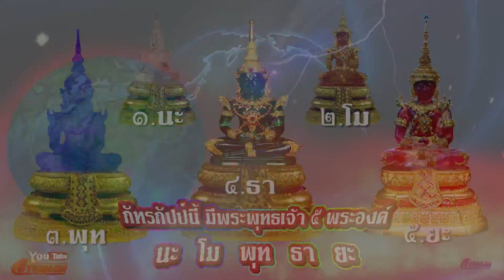25630215Sat เชิญร่วมยกช่อฟ้า-ติดระฆังทอง ที่วัดป่าพรหมปัญโญ สันป่าตอง เชียงใหม่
YouTube *** แกนึกถึงข้า ข้าก็นึกถึงแก แกไม่นึกถึงข้า ข้าก็นึกถึงแก *** ยามเย็น... เสาร์ที่ 15 กุมภาพันธ์ 2563 กึ่งพุทธกาลนี้ บารมี 10-20-30 โอกาสดี เร่งรีบสร้างกันนะ วันอังคารที่ 18 กุมภาพันธ์ 2563 มหาบุญ มหากุศล มหาทานบารมี ร่วมฝากกระแสไว้ที่พระศรีอริยเมตไตรย ขอเชิญร่วมพิธี
"ยกช่อฟ้าเอก และ ติดระฆังทอง วิหารหลวงพรหมปัญโญ"
ณ วัดป่าพรหมปัญโญ ต.ยุหว่า อ.สันป่าตอง จ.เชียงใหม่
ซึ่งพระวิหารหลวงพรหมปัญโญ มีขนาด กว้าง 42 เมตร ยาว 50 เมตร และภายในวิหารจะมีรายละเอียดเกี่ยวกับหลวงปู่ดู่ พรหมปัญโญ และ การสร้างบารมีขององค์ท่าน รวมถึงสาระสำคัญต่างๆ ที่เกี่ยวกับองค์ท่านด้วย
อีกทั้ง หลวงตาม้ายังบอกว่า "วัดป่าพรหมปัญโญ" แห่งนี้ ตั้งใจสร้างถวายหลวงปู่ดู่ พรหมปัญโญ เป็นวัดแรกอีกด้วย
พิธีเริ่มเวลา12:00 น. เป็น​ตัน​ไป
โดยพระเดชพระคุณหลวงตาม้า นำสวดบทพระคาถามหาจักรพรรดิจนถึงเวลา 21:00 น. และขอเชิญญาติ​ธรรม​ร่วมออก​โรงทาน สาธุ สาธุ สาธุ
ร่วมบุญได้ที่.
ท่านสามารถร่วมบุญได้ที่.
ชื่อบัญชี : พระวรงคต วิริยธโร
ธ.กสิกรไทย สาขาถนนมูลเมืองเชียงใหม่
เลขที่: 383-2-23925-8 (ออมทรัพย์)
ธ.กรุงเทพ สาขาตลาดแม่มาลัย
เลขที่: 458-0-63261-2 (ออมทรัพย์)
ธ.ไทยพาณิชย์ สาขาแม่ริม
เลขที่: 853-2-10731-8 (ออมทรัพย์)
ธ.ออมสิน สาขาเม-ญ่า เชียงใหม่
เลขที่: 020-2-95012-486 (ฝากเผื่อเรียก)
สำหรับญาติธรรมที่อยู่ต่างประเทศสามารถร่วมบุญเป็นเจ้าภาพได้ที่
Bank Name: KASIKORNBANK Public Company Limited (KBANK)
Address: 205/3-6 Moonmuang Rd., T.Sripoom, A.Muang, Chiangmai Thailand 50200
Account No.: 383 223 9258
Account Holder: Warongkot Wiriyatharo
SWIFT CODE: KASITHBK